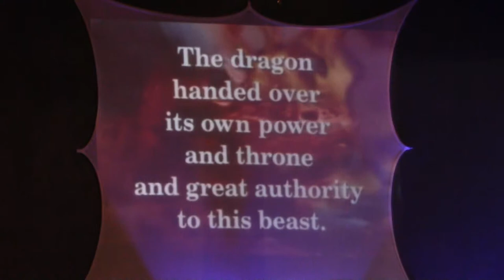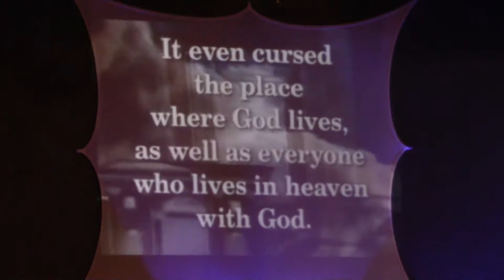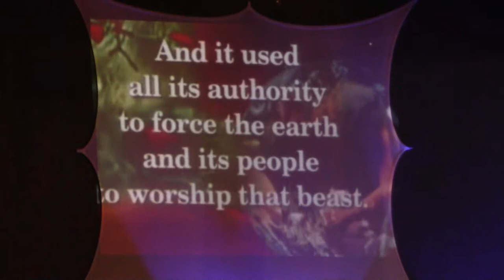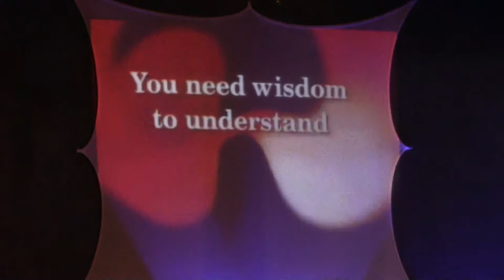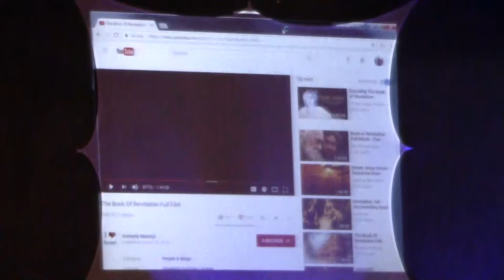REVELATION SERIES CH 13- "THE LION, THE BEAR, THE LEOPARD & THE DRAGON 5-31-17 PASTOR MICHAEL PORZIO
Wednesday night Bible study in the book of Revelation. A NT Commentary on Revealtion by Pastor Michael Porzio of New Image Ministries in Lehigh Acres, Florida.